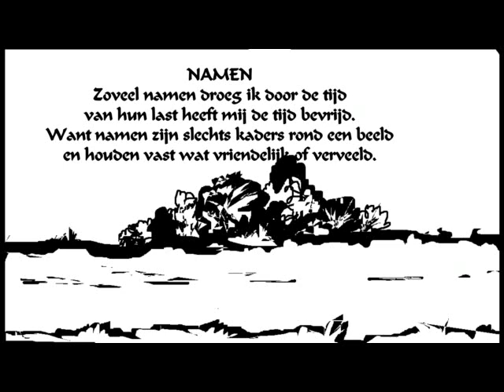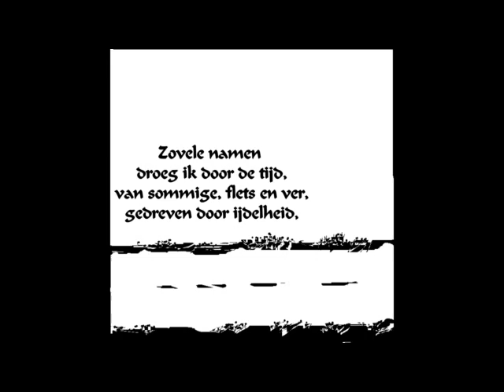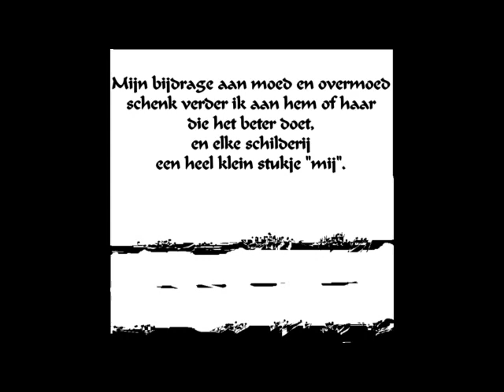Namen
Die soep in ons gevoelsleven is mee het gevolg
van al die reincarnaties. Met telkens weer nieuwe namen en gezichten.

Lied in het duits, maar met nederlandse boventekst.